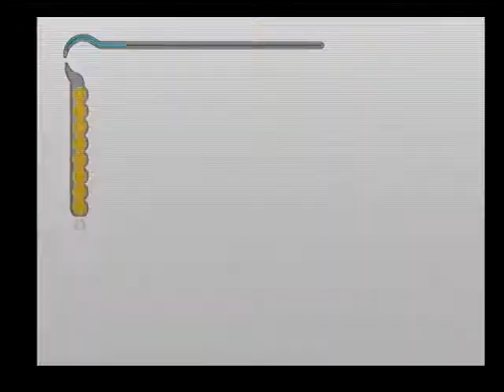Prince of Persia:The Sands of Time Walkthrough Part 31 (PS2)